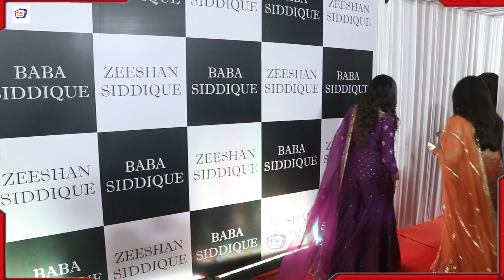Helly Shah Looking Elegant In Simple Sharara At Baba Siddique Iftar Party 2023